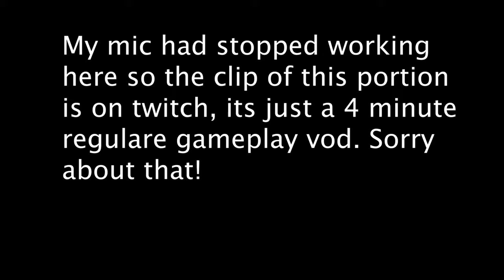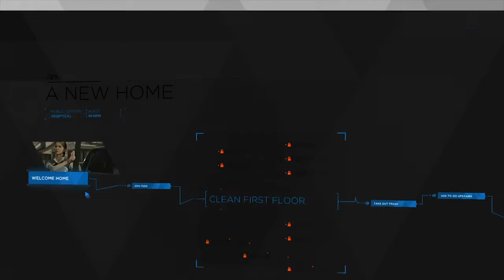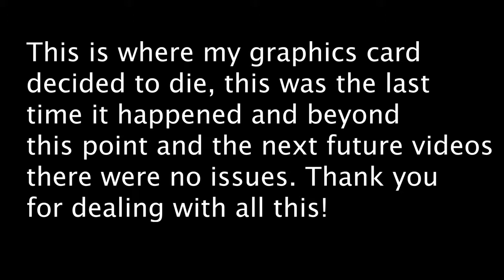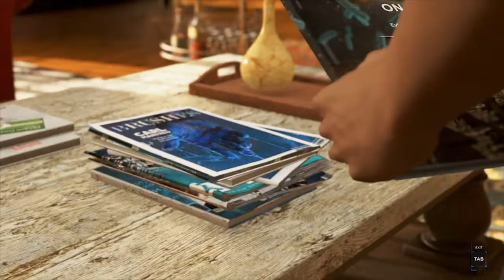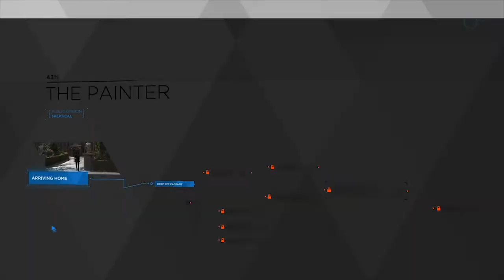Detroit: Become Human | Meeting Baby Man Carl | Part Two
This part we get to meet MY BABY BOY CARL and we learn that we can be anything we want, society doesn't determine that for us. Enjoy the video!

Sorry for the technical difficulties in this video, this should be the last video with any issues. The future videos should be just fine but I may be still be a bit quiet for a few more.